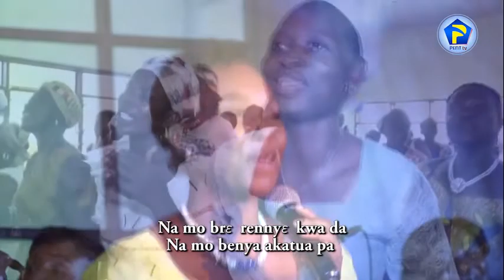MON TIMTIM 16